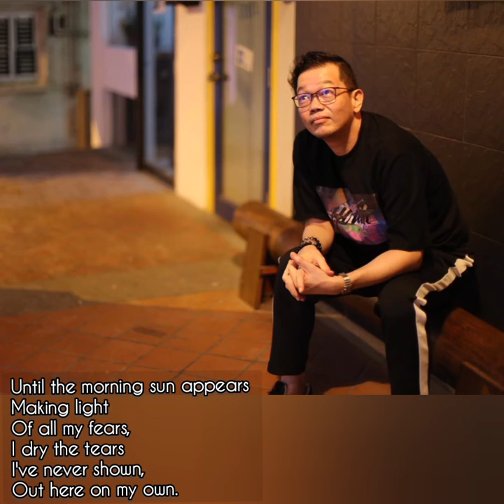《𝕆𝕦𝕥 ℍ𝕖𝕣𝕖 𝕆𝕟 𝕄𝕪 𝕆𝕨𝕟》Peter Tan 陈彼得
《𝕆𝕦𝕥 ℍ𝕖𝕣𝕖 𝕆𝕟 𝕄𝕪 𝕆𝕨𝕟》

𝕮𝖔𝖛𝖊𝖗𝖘 𝕭𝖞: 𝕻𝖊𝖙𝖊𝖗 𝕿𝖆𝖓

Songwriters: Lesley Gore / Michael Gore

Music arrangement by George Leong 梁伯君